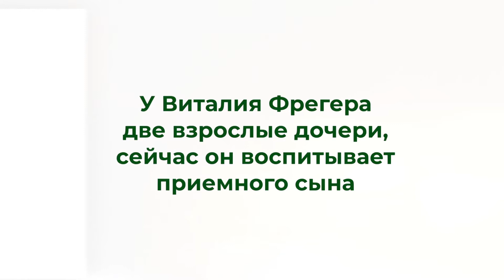«Семейный ковчег», семья Виталия Фрегера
У Виталия Фрегера две взрослые дочери, сейчас он воспитывает приемного сына. Как живет «мужское царство», о чем мечтает маленький Дима, и какую тайну готов открыть его приемный папа? Герои программы «Семейный ковчег» расскажут сами.